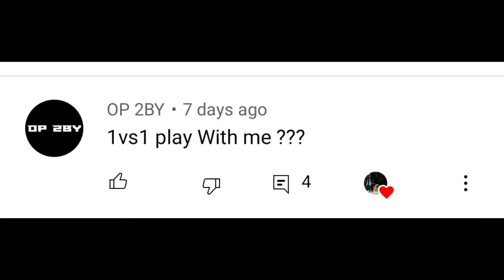1v1 WITH PRO iPAD YOUTUBER @OP 2BY|| inspired by Star Captain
1v1 WITH PRO iPAD YOUTUBER @OP 2BY|| inspired by Star Captain

•Device-REALME 7 (6/64) 4 finger +Full gyro
EdiI -Kinemaster
Thumbnail-Literoom++pixellab+PSCC 2019
Recording-In built
Graphics-smooth+ULTRA
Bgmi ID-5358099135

👇 ignore 👇

tdm king star capten
Realme 7 vs ipad 6gen.
ipad vs Android player
ipad vs Android 1v1 player
ipad pro YouTuber challenged me
pro conqueror player wants to 1v1 with me
star captain
inspired by star captain
pubg
pubg mobile
bgmi
grendi pubg
because inspired by star captain
romeo mini
1v1
shorts
pubg mobile tdm
short
star captain sensitivity
gaming
games
1vs1
hr captain
captain
tdm best player
ar
current baba yt
star captain jiggle
tdm
ar captain
star captain pubg
pubg mobile 1vs1
panda
legend sam
ahmad op
qadeer
x muqaddar
game
poco x3pro
mi10t
iphone 13
pubg game star captain
evil captain
fox joker
star anonymouse
lavinho
tacaz
fendexpubg
teacher op
file user
aim asisst
m4 glacier
fm radio
aim lock
aim lock prediction
aftermath
90fps new device
90fps
iphone xr
headmaster
new game play
auto headshot
jonathan
aim assist off
star anonymous
ببجي موبايل ايفون ١٣ برو
ببجي موبايل ٩٠ فريم
revenge you need because inspired by star captain
ببجي موبايل مستودع
ببجي موبايل تحديات مستودع
ببجي موبايل اقوى لاعب مستودع
ستار كابتن ببجي موبايل
ببجي كابتن
bgmi gameplay
free fire
ألعاب
ببجي موبايل ستار كابتن
ببجي موبايل
ببجي
tdm tips and tricks
tdm king
captain pubg
jonathan gaming
1vs1tdm
nsttofan
star captain tips
pubg mobile 90 fps
tdm player
romeomini
dynamo gaming
pubg mobile iphone 13
aim you need because inspired by star captain
star captain vs jonathan
pubg mobile best tdm player
headshot
1v1 tdm
jiggle movement pubg jonathan
accuracy you need because inspired by star captain
hunny op
enemy pov 🔥 because inspired by star captain
tdm headshot master player
virus op
always believe in your aim
headshot master
1vs1 tdm gameplay
1v1 ydm gameplay
1vs1 tdm player
star captain shocked
inspired star captain
jonathan jiggle movement
jiggle movement pubg mobile
jiggle guide
how to jiggle like jonathan
inspired by star captain tdm player
no fancy movement only head
1v1 with friend
jiggle movement pubg
jiggle movement bgmi
arjun playz
pubg best
pubg tdm best game
tdm best game
bgmi best game
bgmi hacker
garena free fire
1vs1 tdm god
unstoppable today
unstoppable star captain
bgmi 1v1 tdm
1v1 tdm because inspired by star captain
aggression because inspired by star captain
random because inspired by star captain
always believe your aim
unstoppable movement because inspired by starcaptain
tdm beast player
viswashgamerz vs romeo mini
viswashgamerz vs star captain
viswashgamerz
bgmi tdm king
magnetic accuracy
magnetic accuracy⚡😈 inspired by star captain
no recoil pubg
hacker or what
lastguy
1v1 tdm player
tdm handcam
inspired by jonathan gaming
inspired by panda
tdm pro
tdm god
sam gaming
lastguy vs star captain
vs star captain
romeo mini vs star captain
romeo vs star captain
1v1 star captain
concept gaming
star captain is my inspiration
mm2
headshot you need because inspired by star captain
pubg mobile highest graphics
pubg mobile max graphics
iphone 13 pro max pubg mobile
iphone 13 pro pubg mobile
pubg mobile tdm tournament
star captain controls
good sensitivity
new sensitivity
pubg sensitivity
iphone sensitivity
sensitivity
shorts videos
mm2 funny moments
monthly
dragon akki
murder mystery 2
solosir
8man bgmi
murder mystery 2 funny moments
8man
8man pubg
plan with me
playz arjun
inspired by starcaptain
star captain handcam
total gaming
starcaptain is my inspiration
grendi yt
this guy defeated @star • captain challenged me for a 1v1 grendi
1v4
solo vs squad
blue panda
levinho gaming
sevou
ruby pubg
ruby yt
ruby
aimbot config bgmi
no recoil config 1.8
close range fight tips and tricks
tdm battle
tdm tips
carentbabayt
ajent86
star
by
inspired
head
on
be
should
aim
aim should be on head🧐😈 inspired by @star•captain
hacker
config
headshot config
star captain control settings
pubg gameplay
chad wild clay
star captain control
pro youtuber
gyrox
compitive + 90fps player challenge me viral bhumi ping ritzxop star captain hr captain headshots
pro friend challenge me and this happened |